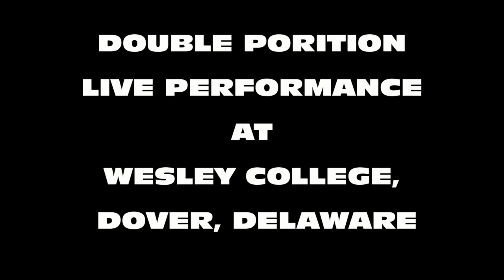DOUBLE PORTION - PERFORMING HOLY HIP HOP LIVE AT WESLEY COLLEGE, DELAWARE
Double Portion is live on stage at Wesley College in Dover, Delaware sharing his story with students and the community about how God has saved him from the street life.